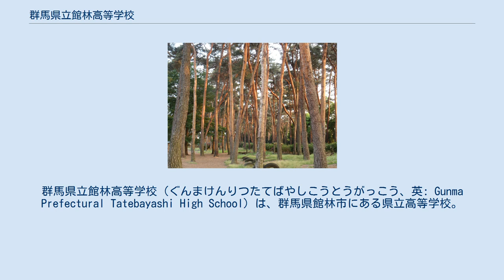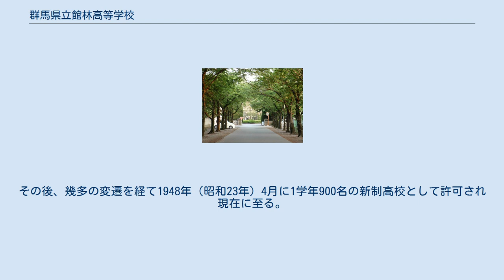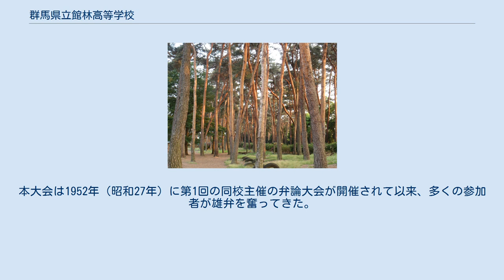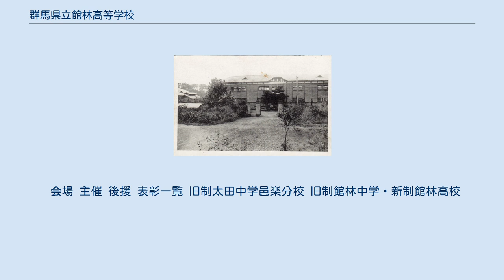群馬県立館林高等学校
群馬県立館林高等学校（ぐんまけんりつたてばやしこうとうがっこう、英: Gunma Prefectural Tatebayashi High School）は、群馬県館林市にある県立高等学校。
略称は「館高『かんこう』」。
 東毛（群馬県東部）に所在する伝統校。
前身である太田中学（現在の群馬県立太田高等学校）邑楽分校が1901年（明治34年）に創立された。
1912年（明治45年）に邑楽分校は一旦廃止されるが1921年（大正10年）に再興。
全日制は1学年6学級で定員は240名(2018年度入学生以降は1学年5学級で定員は200名)、開校以来の男子校である。
定時制の定員は1学年40名（男女）。
部活動が盛んである。
特にレスリング部は全国屈指の名門であり多数のオリンピック出場選手等も輩出している。
 1901年（明治34年）邑楽郡館林町（現・館林市）に設立された太田中学邑楽分校が起源であるが、1912年（明治45年）に邑楽分校は廃止となった。
 郷土先覚者の献身的努力により、1921年（大正10年）2月に1学年定員250名の県立中学校として設立許可を受け、その年5月仮校舎（現在の群馬県立館林女子高等学校、当時館林農学校）で再興の式典が行われた。
その後、幾多の変遷を経て1948年（昭和23年）4月に1学年900名の新制高校として許可され現在に至る。
 旧木造校舎 群馬縣立館林中學校繪葉書(昭和2年) 校庭西側に広がる松林 旧制中学時代から原型は同じである。
北極星になぞらえ、「立」という文字と垂直に伸びる線で構成されている。
同校に学ぶ健児は人生航路において宇宙に浮かぶ北極星のごとく社会に貢献できる人間であり、人間社会のリーダー、指針を与える光輝ある星になれとの意味が北極星にこめられている。
館林という地名は、かつて立林と書かれていたため「立」の字が刻みこめられている。
戦後、学制改革によって新制高校となり、中心に「高」の文字を配した。
 同校設立当時から実施されていた発火演習や、大正14年度から太平洋戦争の終戦まで教育課程の正課であった学校教練（軍事教練）に使用された銃器が保管されていた。
戦後、一時部室として使用されたが、現在は倉庫として使われている。
 建築年度 構造 建物面積 保管銃器 毎年、同校主催で全国の高校から弁士を集い催される。
本大会は1952年（昭和27年）に第1回の同校主催の弁論大会が開催されて以来、多くの参加者が雄弁を奮ってきた。
過去には、北は北海道、西は沖縄県まで日本全国からの参加者が見られる。
 会場 主催 後援 表彰一覧 旧制太田中学邑楽分校 旧制館林中学・新制館林高校